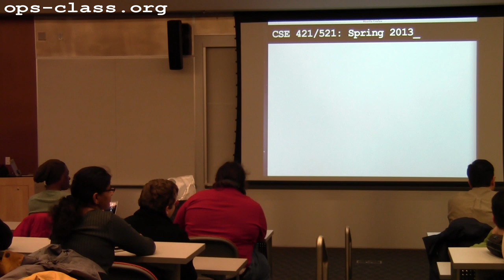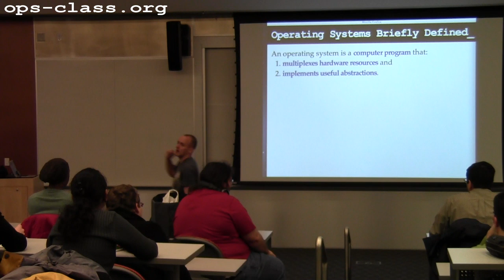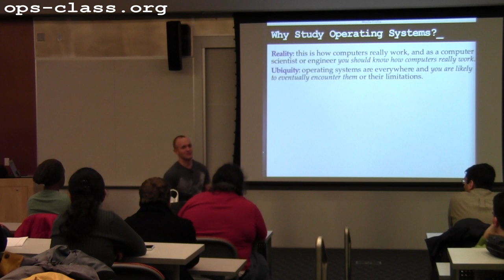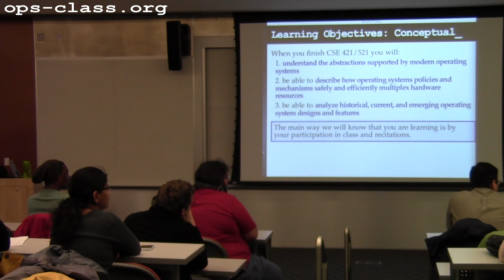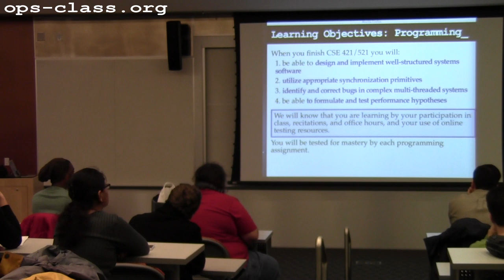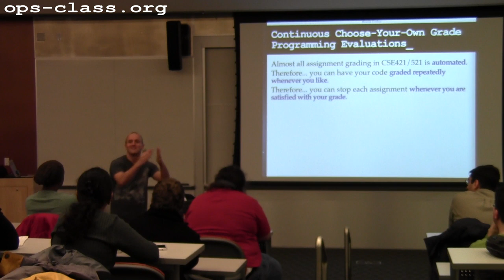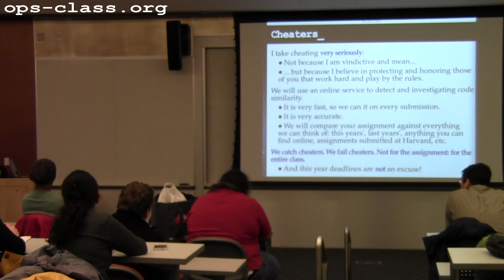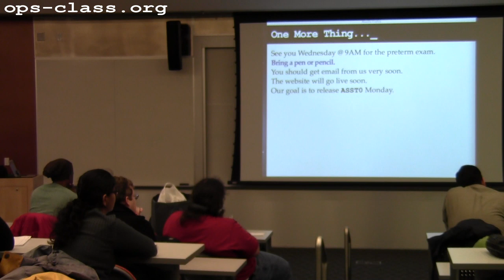14 Jan 2013: Introduction to Operating Systems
First day of ops-class.org, a.k.a. CSE 421, Spring 2013, SUNY Buffalo.